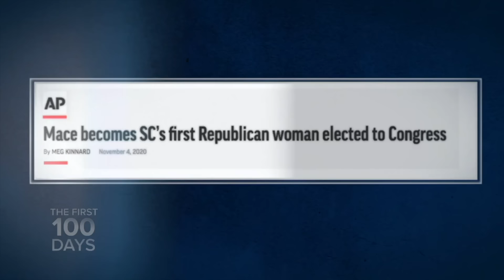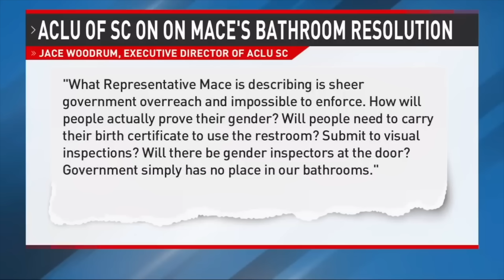🚨MAGA Nut Nancy Mace Just Used A BULLHORN To SCREAM At THIS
MAGA Congresswoman Nancy Mace, one of Donald Trump’s favorite members of Congress, just went all over Capital Hill looking for a bullhorn — only to embarrass herself by screaming at a ridiculous target!￼